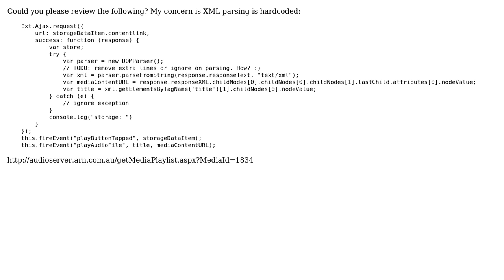Sencha touch with XML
With thanks & praise to God, and with thanks to the many people who have made this project possible! | Content (except music & images) licensed under CC BY-SA | Music | Images & others | With thanks to user konijn user Jamal user Jackie Chan and the Stack Exchange Network Trademarks are property of their respective owners. You are responsible for your own actions.